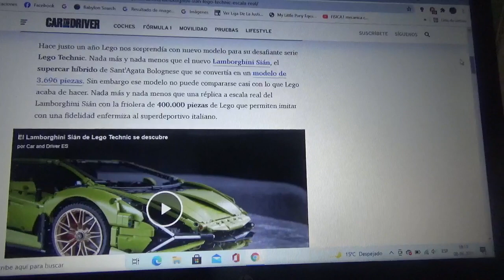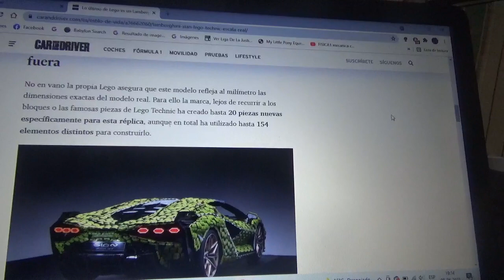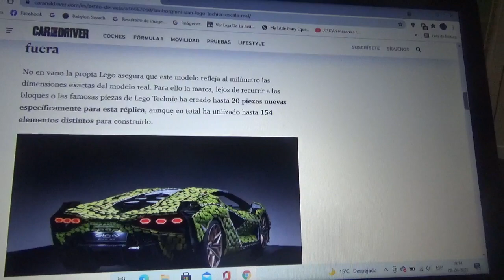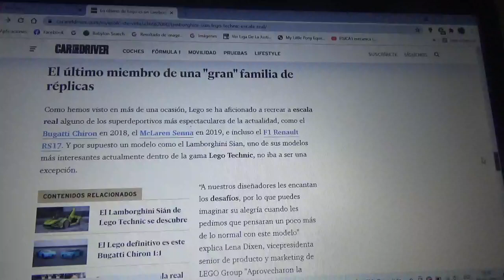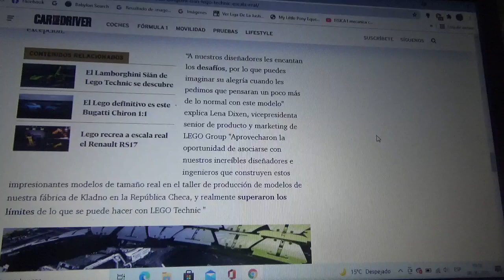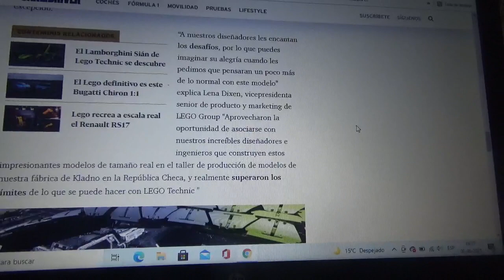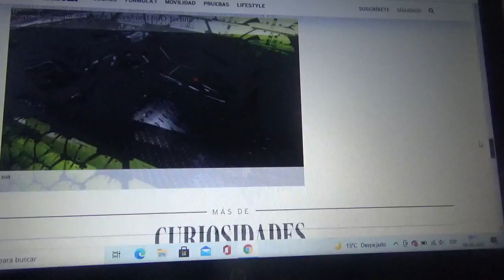Este es un Lamborghini Sian de Lego hecho a escala real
En este vídeo les hablo sobre esta réplica a tamaño real del exclusivo superdeportivo de la marca automotriz domiciliada en SantAgata Bolognese hecha con más de 400.000 piezas